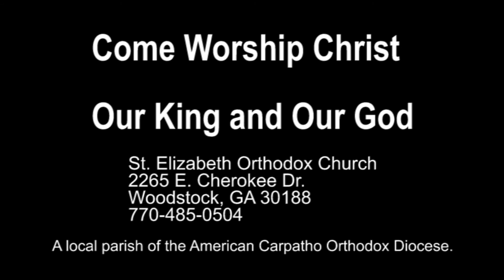Christmas Gospel Reading Luke 2:1-20 Orthodox Christian Bible Chanting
Listen to the Christmas story chanted from the Gospel of Luke in the ancient tradition of the Orthodox Church.

St. Elizabeth Orthodox Church is a local parish of the American Carpatho Russian Orthodox Diocese located at 2265 East Cherokee Drive, Woodstock, GA 30188. All services are in English. Come and worship Christ our King and our God.